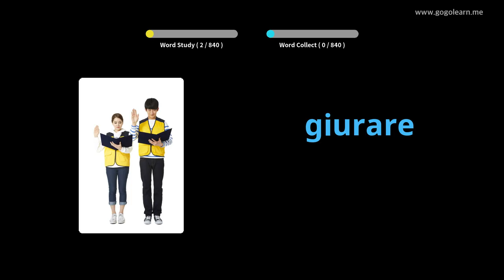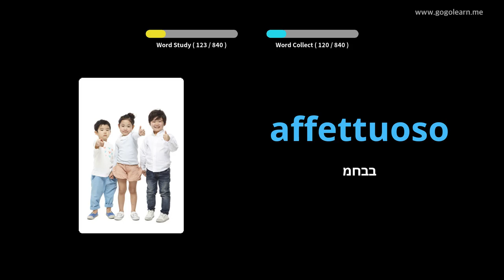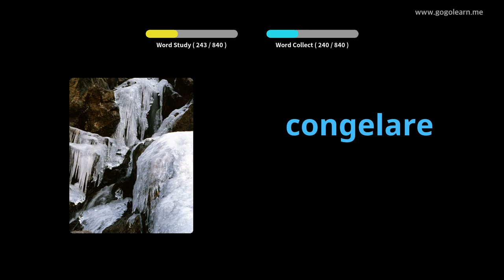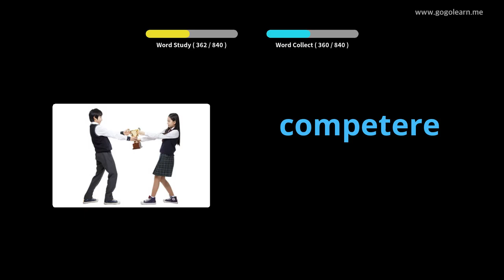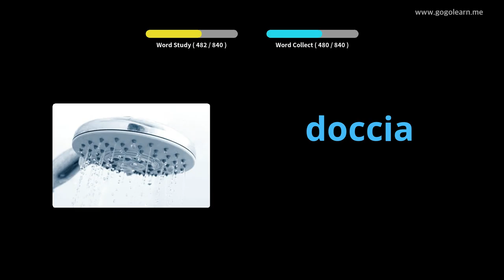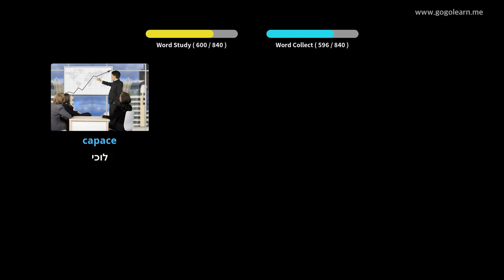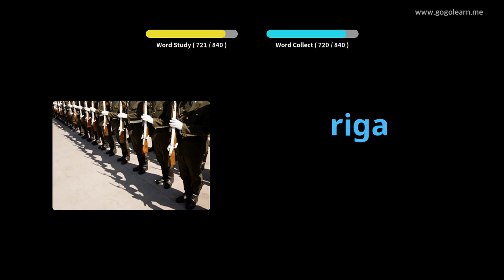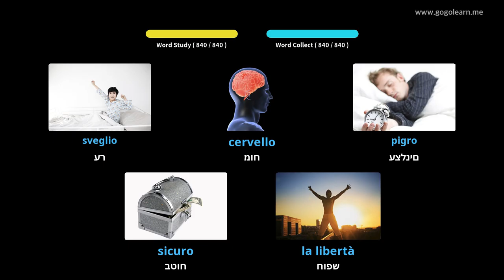בית ספר תיכון אוצר המילים האיטלקי | Golearn